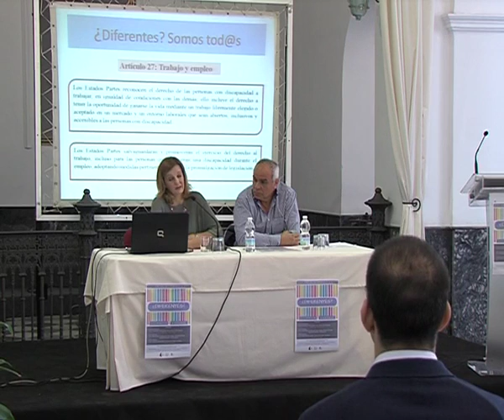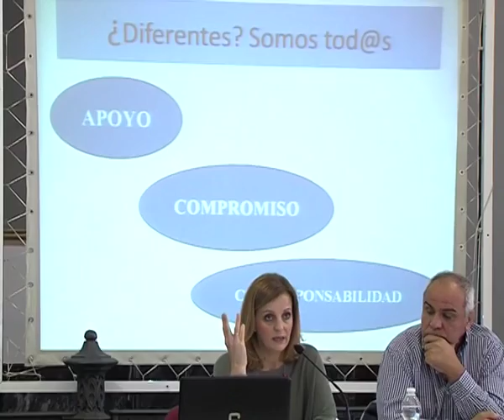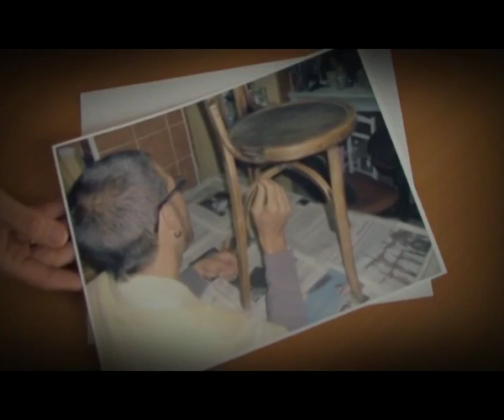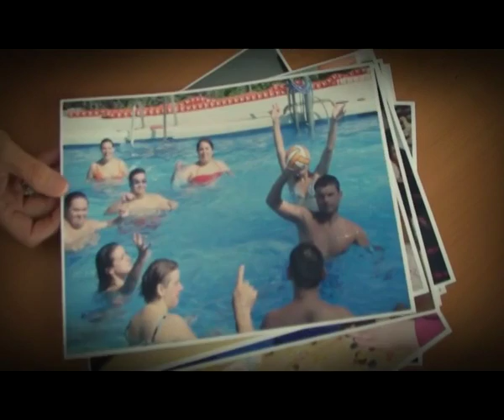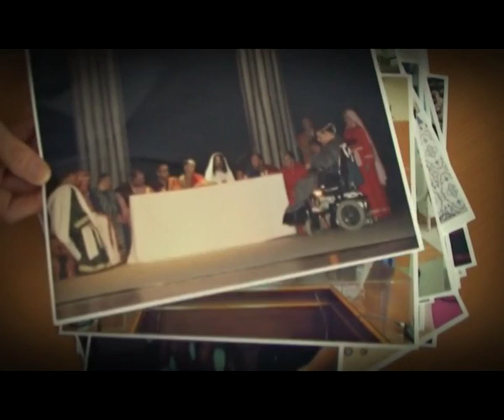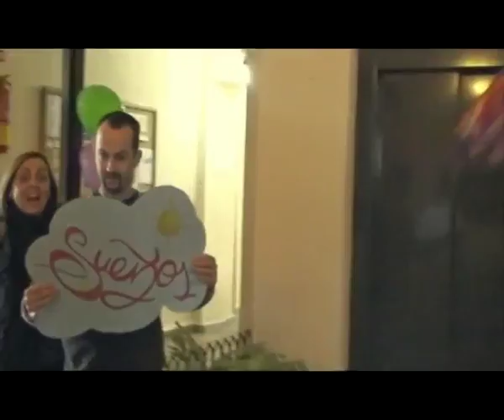JORNADA DIVERSIDAD 1ªPARTE